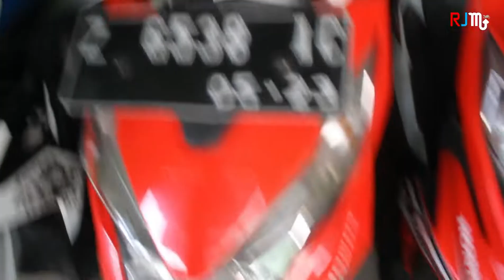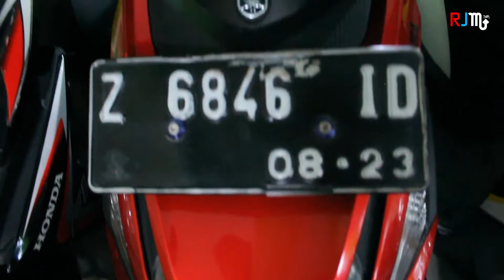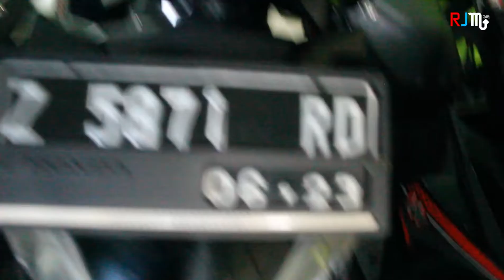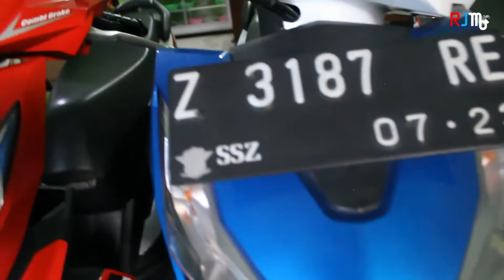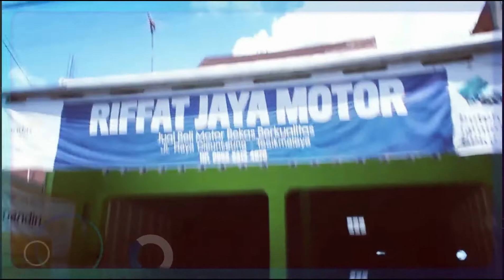UPDATE STOK MOTOR BEKAS MURAH 2021 HEMAT DAN IRIT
Dan untuk harga motor bekas yang kami tawarkan terbilang merakyat tetapi dengan kualitas konglomerat jadi jangan sampai ketinggalan untuk membeli motor motor seken dan motor bekasnya dari tempat kami, tunggu apalagi buruan langsung datang saja ke alamat sorum kami yang ada dibawah ini:

RIFFAT JAYA MOTOR
Jl. Bantar No.137 RT04/RW06, Kel. Argasari, Kec. Cihideung, Kota Tasikmalaya, Jawa Barat, Indonesia 46122
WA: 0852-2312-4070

Kami juga melayani penjualan dan pembelian sepeda motor bekas atau motor seken bisa cash dan kredit atau bisa juga tukar tambah motor yang meliputi wilayah, kecamatan dan desa:
- Cihideung: Yudanagara, Argasari, Cilembang, Nagarawangi, Tuguraja, Tugujaya
- Cibeureum: Awipari, Ciakar, Kersanagara, Kotabaru, Margabakti, Setiajaya, Setianagara, Setiaratu, Ciherang
- Cipedes: Sukamanah, Nagarasari, Cipedes, Panglayungan
- Mangkubumi: Cigantang, Cipari, Cipawitra, Karikil, Linggajaya, Mangkubumi, SambongJaya, SambongPari
- Indihiang: Indihiang, Parakan nyasag, Sirnagalih, Sukamaju Kaler, Sukamaju Kidul, Panyingkiran
- Purbaratu: Purbaratu, Singkup, SukaAsih, Sukajaya, Sukamenak, Sukanagara
- Tamansari: Murgasari, Mulyasari, Setiamulya, Setiawargi, Sukahurip, Sumelap, Tamanjaya, Tamansari
- Bungursari: bungursari, cibunigeulis, sukajaya, sukalaksana, sukamulya, sukarindik
- Tawang: Lengkongsari, tawangsari, empangsari, Cikalang, Kahuripan
- Kawalu: Cibeuti, Cilamajang, Gunung Gede, Gunung Tandala, KarangAnyar, Karsamenak, Leuwiliang, Talagasari, Tanjung, Urug